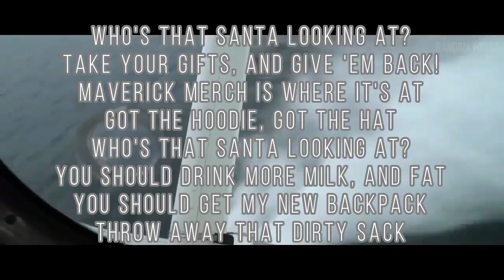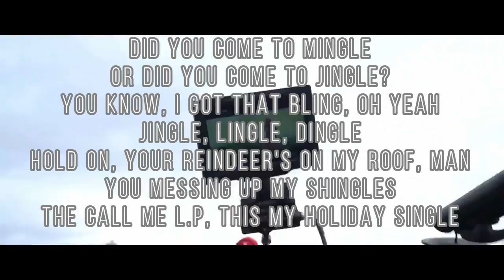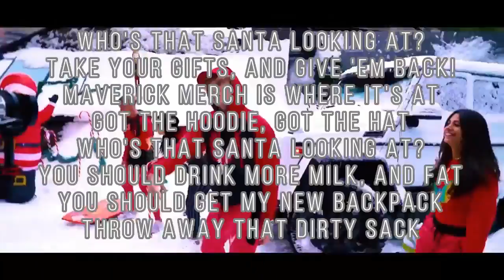Logan Paul - Santa Diss Track Lyrics